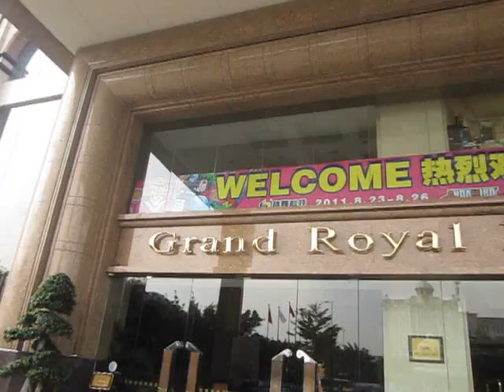WPF 2011 - Fuera del Hotel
Blanquitaaaaaa, nuestra traductora :D